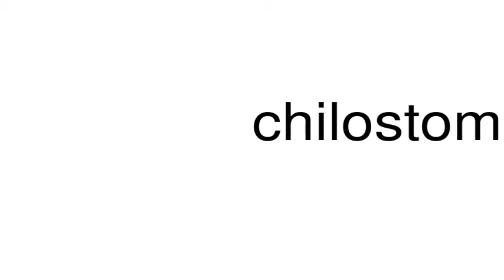How to pronounce chilostome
This is a satire channel. This is a satire channel. How to pronounce the word chilostome.